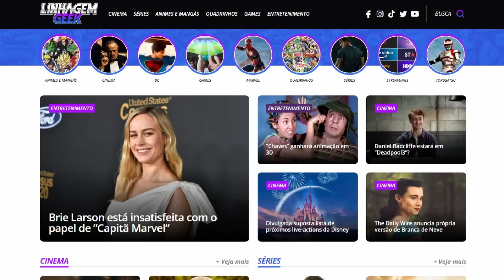PRECISA? YU YU HAKUSHO TERÁ REANIMAÇÃO EM 2024